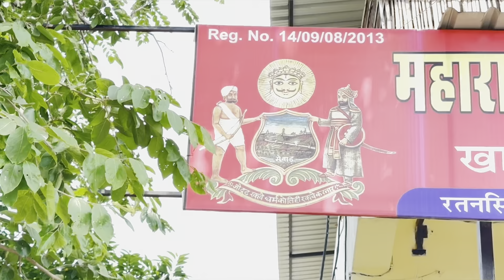Part 2 || Chittorgarh Fort || Biggest Fort of ASIA and INDIA || Mohit Harsana Vlogs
This is the second part of Chittorgarh fort vlog by Mohit Harsana Vlogs
Chittorgarh Fort
chittorgarh history
padmavati history
chittorgarh fort of india
View of chittorgarh
famous places in rajasthan
best place in india
Part 2 of chittorgarh
Mohit vlogs

mohit harsiyana vlogs
mohit harsyana vlogs
mohit harsana
mohit video
alock harsana vlogs
alock video
alock vlogs